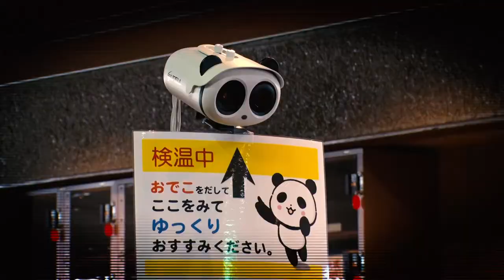前川清&川中美幸『二人爆笑コンサート2020』越谷公演／"Two Laughing Concert" by Kiyoshi MAEKAWA & Miyuki KAWANAKA in Koshigaya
2020年12月7日（月）サンシティホール
前川 清&川中美幸『二人爆笑コンサート2020』越谷公演

"Two Laughing Concert" by Kiyoshi MAEKAWA & Miyuki KAWANAKA
at Sun City HALL (Koshigaya City, Saitama Prefecture) Mon. 7th December, 2020

歌謡界の大御所、前川 清&川中美幸による待望の『二人爆笑コンサート』。

前川 清ヒット曲（長崎は今日も雨だった、東京砂漠、そして神戸）、川中美幸のヒット曲（二輪草、遣らずの雨、ふたり酒）はもちろん、新たに新曲デュエット「東京シティ・セレナーデ」も誕生。
二人による夢の競演、大人の魅力の詰まった爆笑トークも交え、客席との「心の距離」を近づける明るく楽しいステージをご披露します。

全世界に、素晴らしい日本の歌謡曲の心を配信します。

The long-awaited "Two Laughing Concert" by the great singers in the music world, Kiyoshi Maekawa and Miyuki Kawanaka.
Kiyoshi Maekawa's hit songs (Nagasaki was still raining today, Tokyo Desert and Kobe) and Miyuki KAWANAKA's hit songs (Nirinso, Yarazu no Ame, Futarizake) as well as a new duet called 'Tokyo City Serenade.'
We will perform a bright and enjoyable performance that brings the distance between the audience and the audience closer together with a dream competition and a burst of laughter filled with the charms.
We deliver the hearts of wonderful Japanese pop songs all over the world.